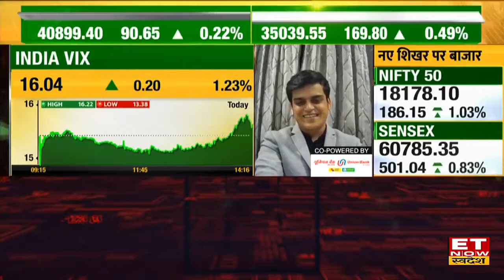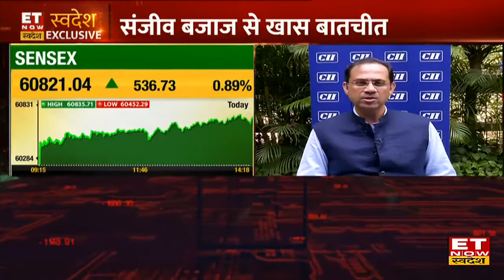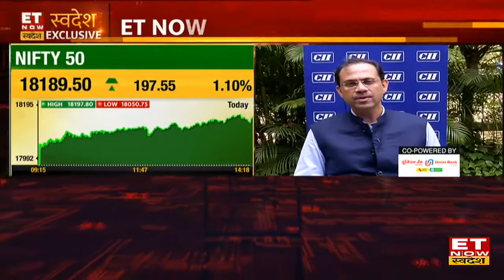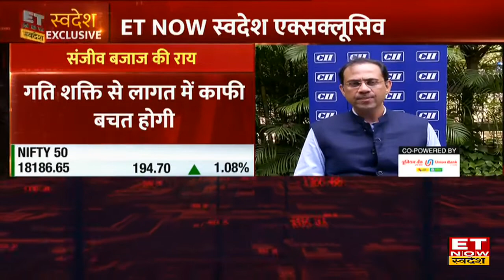जानिए गति शक्ति योजना पर Bajaj Finance Group के सदस्य संजीव बजाज का क्या कहना हैं?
ET Now Swadesh से बात करते हुए CII और Bajaj Finance Group के सदस्य संजीव बजाज ने प्रधानमंत्री द्वारा लांच की गई गति शक्ति योजना की तारीफ़ की और कहा कि इस योजना के ज़रिये तमाम कंपनियों को और देश देश की अर्थव्यवस्था को बढ़ावा मिलेगा | बिज़नेस सेक्टर इस कदम का स्वागत करता है |